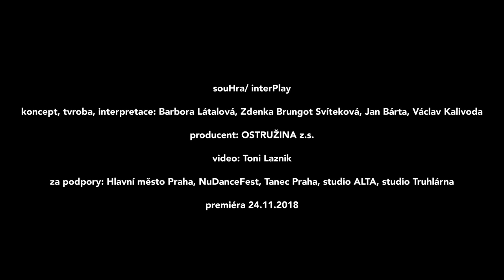souHra | interPlay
Zveme vás do hry o tom co je i není vidět.

Vemte děti, rodiče, rodinné příslušníky a jejich příbuzné. Vašimi spoluhráči budou: vaše fantazie, představivost, pohodlné oblečení na pohyb, Bára, Zden, Jan a Václav.

Každý účastník se stává svědkem důsledků vlastních rozhodnutí. Je to důležitý moment – právě diváci spolu s tvůrci vytváří společný zážitek. SouHra zkoumá komunikaci a spolupráci ve sdíleném prostoru.

koncept, tvorba, interpretace: Barbora Látalová, Zden Brungot Svíteková, Jan Bárta
hudební spolupráce, tvorba, interpretace: Václav Kalivoda
dramaturgická spolupráce: Eva Rosemarijn
produkce: Lucia Račková
producent: OSTRUŽINA z.s.
za podpory: MHMP, MKČR, NuDance fest, Modra DK, studio ALTA,

poděkování: Petra Fornayová, Sodja Lotker, Uta Guildhuis, David Hlaváč

Interactive game for children and adults

You are invited to join in a game about what can and can’t be seen. Come with your children, parents, family members and relatives. Your fellow players will be your imagination and creativity and Bára, Zdenka, Jan and Václav—wear loose, comfortable clothing to move around in.

Each participant becomes a witness to the consequences of their own decisions. It is an important moment—it is the audience together with the performers who create a shared experience.

interPlay explores communication and collaboration in a shared space.

Concept, creation, interpretation: Barbora Látalová, Zden Brungot Svíteková, Jan Bárta
musical collaboration, creation, interpretation: Václav Kalivoda
dramaturgical collaboration: Eva Rosemarijn
production: Lucia Račková
producer: OSTRUŽINA z.s.
with the support of: MHMP, MKČR, NuDance fest, Modra DK, studio ALTA

thank you to: Petra Fornayová, Sodja Lotker, Uta Guildhuis, David Hlaváč